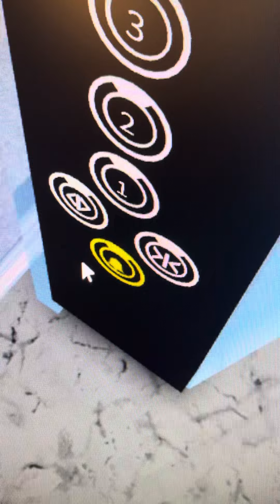Diamond Glass Elevator at Parking Building or Bloxy Parking Building in Roblox